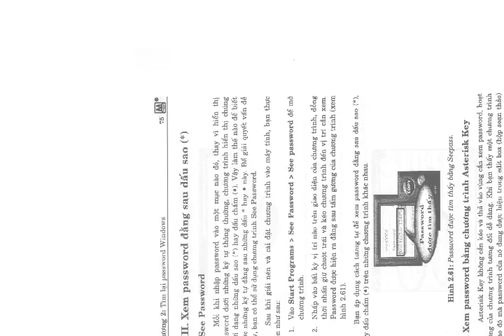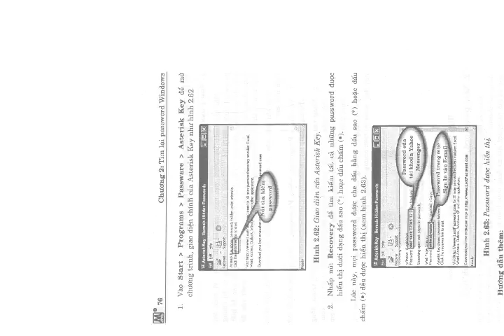Tìm lại Password và phương pháp phục hồi an toàn dữ liệu part 4